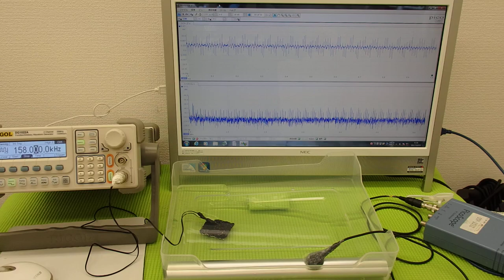超音波‹応用›実験 Supersonic wave experiment